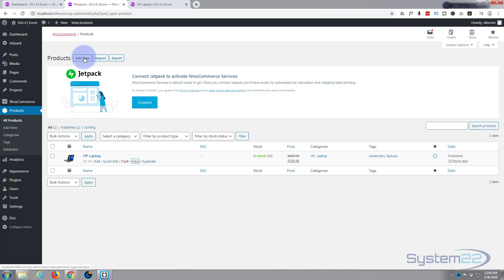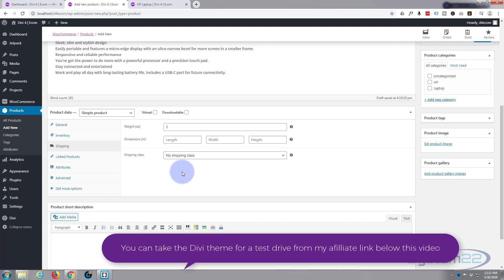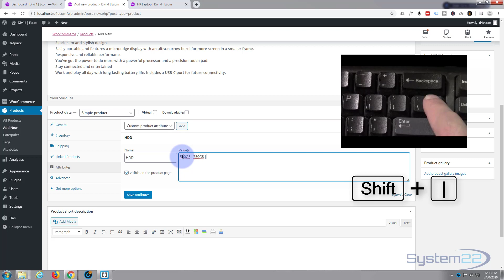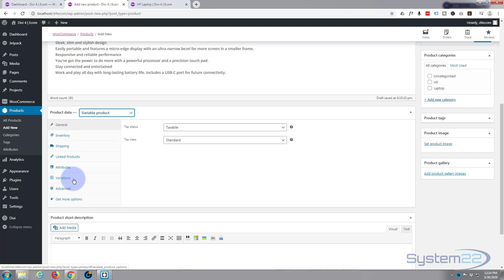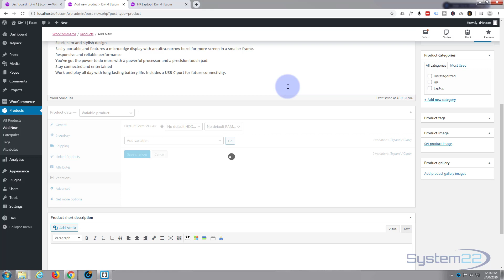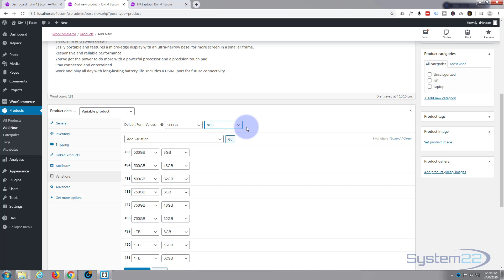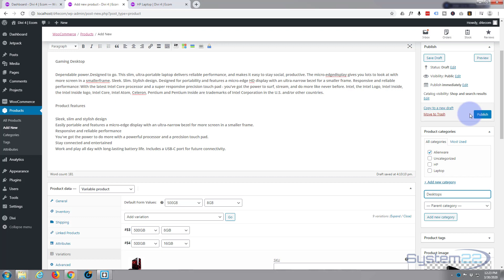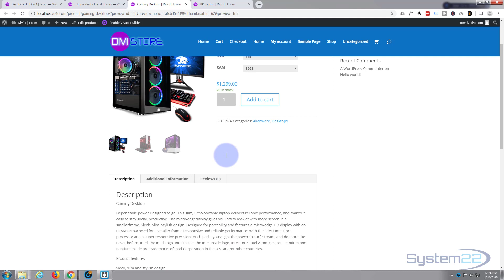Divi 4 Ecommerce Store Add A Variable Product 👈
Divi 4 Ecommerce Store Add A Variable Product.The Divi theme from elegant themes is absolutely awesome. Whenever I have a WordPress build, it's my
go-to theme every time. I have built many, many sites with the Divi theme and it just keeps on getting better. Elegant themes keeps adding features, and tools
to increase your productivity, as well as ease of use and site load speed. So if you are building a WordPress site I recommend you give it a try. You will not
be disappointed!